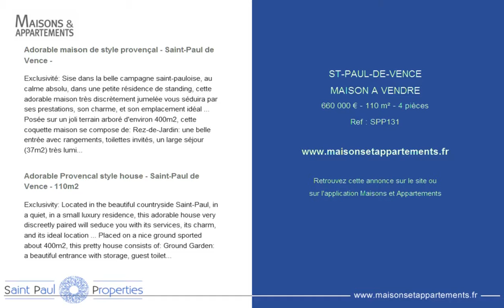ST-PAUL-DE-VENCE - MAISON A VENDRE - 660 000 € - 110 m² - 4 pièces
Référence : SPP131

Adorable maison de style provençal - Saint-Paul de Vence -
Exclusivité: Sise dans la belle campagne saint-pauloise, au calme absolu, dans une petite résidence de standing, cette adorable maison très discrètement jumelée vous séduira par ses prestations, son charme, et son emplacement idéal ... Posée sur un joli terrain arboré d'environ 400m2, cette coquette maison se compose de: Rez-de-Jardin: une belle entrée avec rangements, toilettes invités, un large séjour (37m2) très lumineux, une cuisine séparée entièrement équipée, le tout ouvrant sur les exterieurs parfaitement entretenus. 1er Etage: deux chambres avec placards, avec chacune sa salle de douches, ainsi qu'une superbe chambre de maître avec dressing, sa salle de bains ensuite, ainsi qu'un charmant balcon. Exterieur: Ravissant jardin arboré et clôturé, exposition plein Sud, avec une jolie terrasse complètent ce bien rare.. vue sur le village de Saint-Paul de Vence Prestations: chauffage au sol, climatisation, garage fermé + 1 place privative, prestations rares du domaine: superbe piscine, court de tennis, potager avec vignes Coup de coeur assuré, aucun travaux à prévoir, idéal famille, investissement locatif

Adorable Provencal style house - Saint-Paul de Vence - 110m2
Exclusivity: Located in the beautiful countryside Saint-Paul, in a quiet, in a small luxury residence, this adorable house very discreetly paired will seduce you with its services, its charm, and its ideal location ... Placed on a nice ground sported about 400m2, this pretty house consists of: Ground Garden: a beautiful entrance with storage, guest toilet, a large living room (37m2) very bright, a separate fully equipped kitchen, all opening onto the exteriors perfectly maintained. 1st Floor: two bedrooms with wardrobes, each with its own shower room, and a beautiful master bedroom with dressing room, bathroom ensuite, and a charming balcony. Outside: Lovely garden with trees and fenced, facing south, with a nice terrace complete this rare property .. view of the village of Saint-Paul de Vence Benefits: underfloor heating, air conditioning, closed garage + 1 private place, rare benefits of the field: superb swimming pool, tennis court, vegetable garden with vines Blow of heart assured, no jobs to be envisaged, ideal family, rental investment

Cette annonce vous est proposée par l'agence SAINT PAUL PROPERTIES